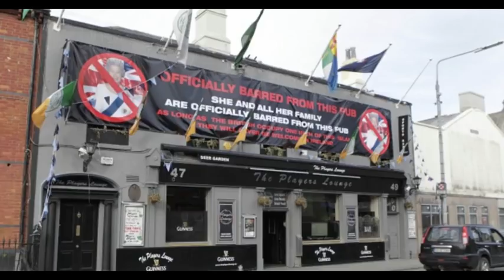Liveline- Shooting at The Players Lounge Pub